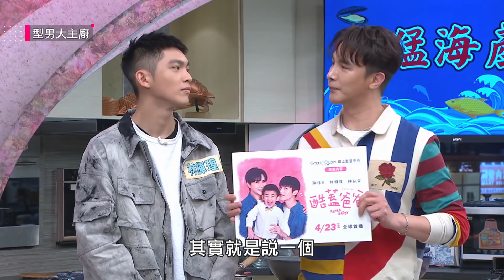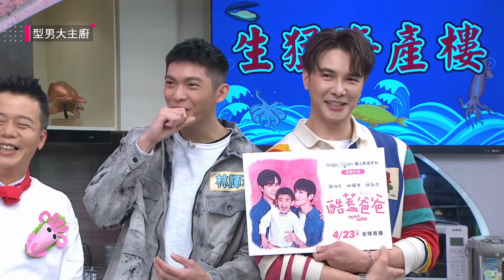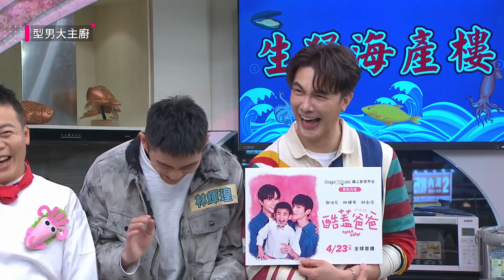倒店兩次，海產樓重新開張，就是要贏泰美味！吳師傅領軍，想用海鮮來獲勝，沒想到不止比廚藝，還要比顏值！？【型男大主廚】20210405｜謝佳見、林輝瑝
4/23  《酷蓋爸爸》 全球首播
Queer Up The Volume，10個故事、10位導演、10首歌曲、10支MV，串聯起屬於LGBTQ+愛的樣貌。